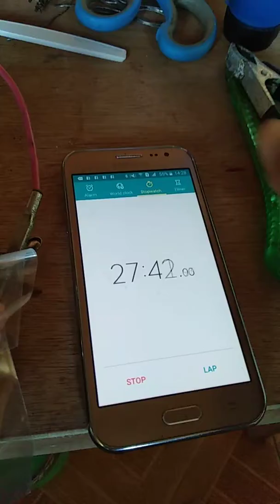Aluminium carbon battery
I'm trying to make a battery from materials available in the kitchen except this one because I need activated carbon as substrate on a copper current collector. This battery is smaller, 5 x 5 cm, 1mm thick but stronger than my previous salt water battery.
Carbon materials used is from a piece of wood from my back yard turned it into charcoal activated by iron chloride from scrap metal around the house.